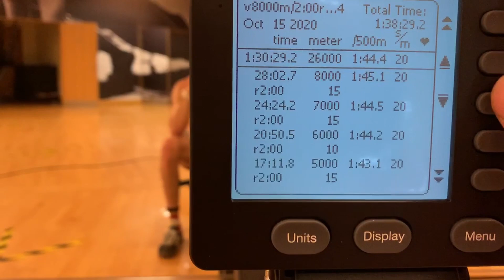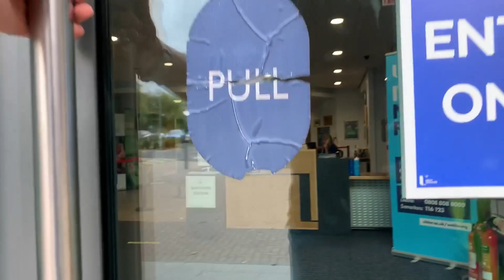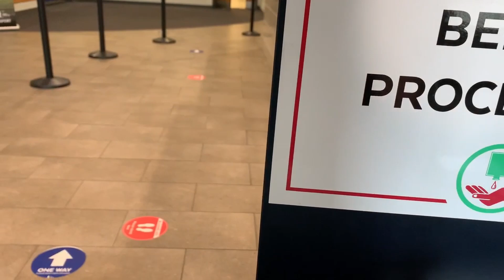Cheeky Day Off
Got told the day before i had the next day off which I used to get back to my roots and join the Queen's University rowers for a few kilometers, headed out for some physio/yoga and got some on water coaching for the first time in a few months.